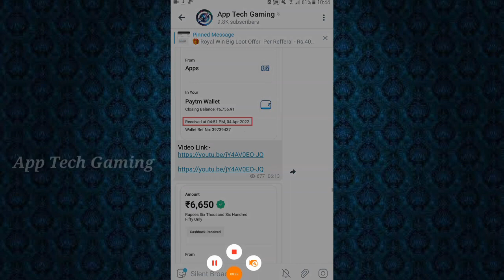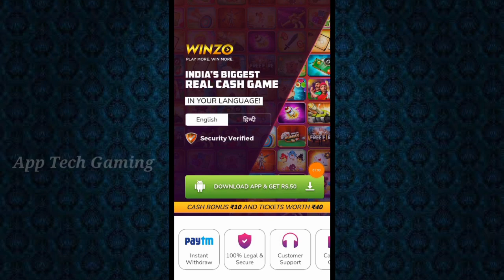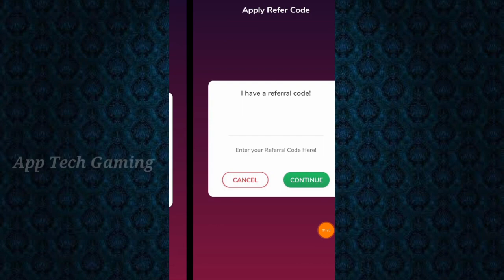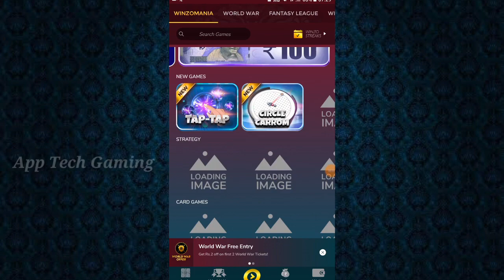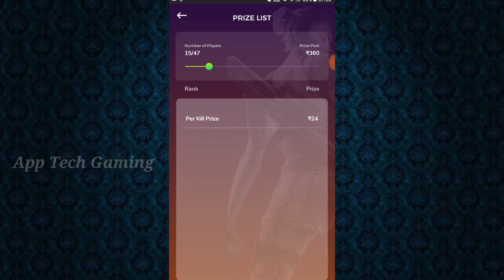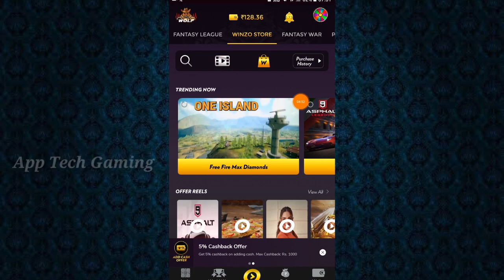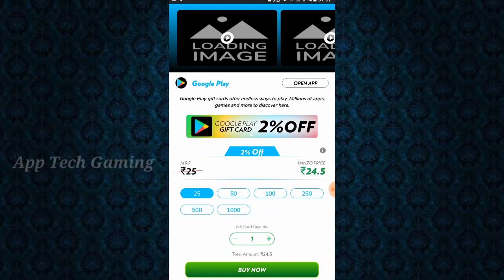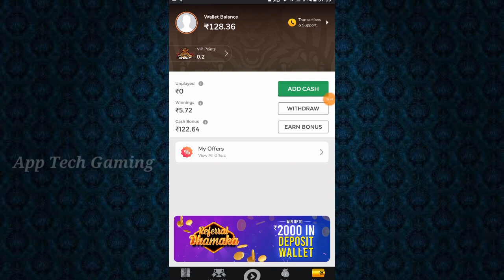Google Reedam Code || FreeFire Diamond Without Paytm || Tamil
Hi Friends. ,